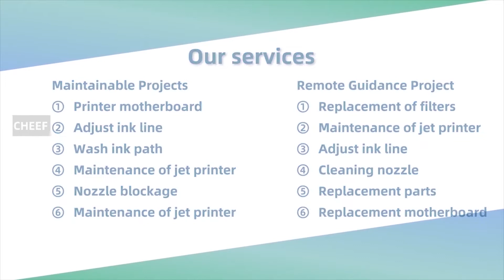MAKE-UP MANIFOLD ASSY WITH SENSOR, 37754 for Domino A-Series inkjet printers!